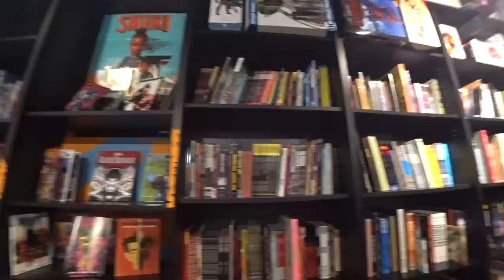Wife's First Time Eating Fresh Ramen in Toronto